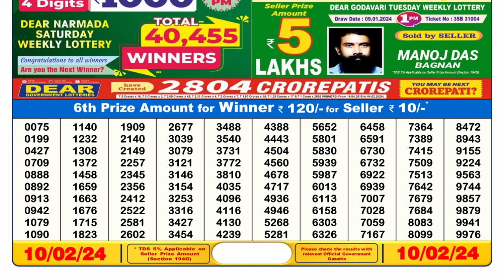Nagaland Lottery Sambad Live 6pm 10.02.24